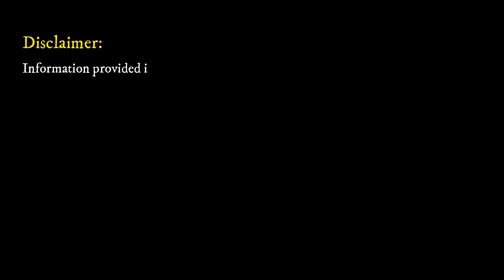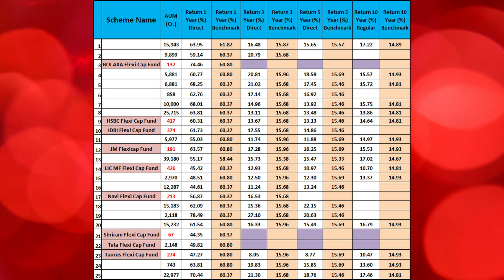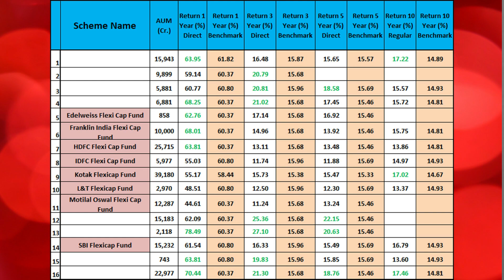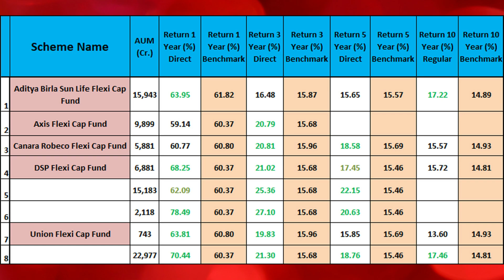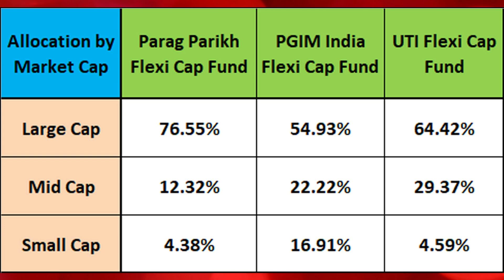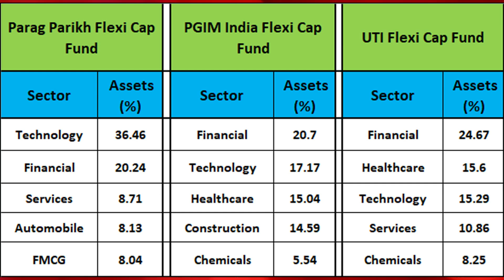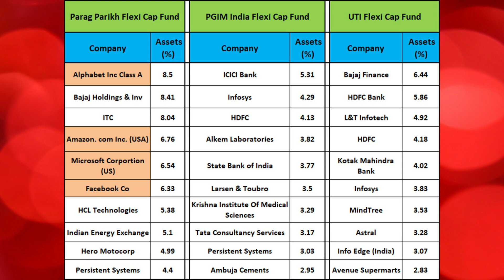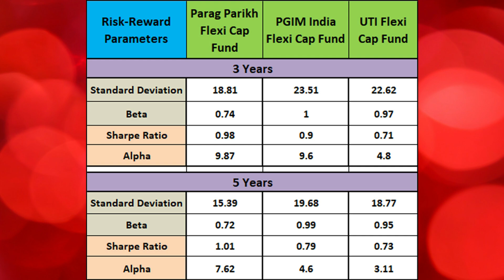Top 3 Flexi Cap Mutual Funds for Beginners in 2021 I Top Mutual Funds in India 2021I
In this video, we have explained in detail the selection process of Top flexi cap funds out of 26 flexi cap funds in flexi cap category.
We get following information in this video :

How to select best flexi fund fund
Returns of all flexi cap mutual funds in 2021
Alpha, Beta, Standard deviation & Sharpe ratio of Top Flexi Cap Fund in 2021
Market cap allocation of Top Flexi Cap Fund in 2021
Sector & Stock Analysis of Top Flexi Cap Fund in 2021

Time Stamp :
00:00 - Start
00:55 - What are flexi cap scheme/funds ?
01:20 - AUM and returns of all Flex Cap Funds 2021
04:05 - Top 8 Flexi Cap Funds in 2021
04:38 - Returns of Top 3 Flexi Cap Funds in 2021
04:58 - Market cap allocation of Top Flexi Cap Fund in 2021
05:44 - Sector analysis of Top Flexi Cap Funds in 2021
06:32 - Stock Portfolio of Top Flexi Cap Funds in 2021
07:45 - Alpha, Beta, Standard deviation & Sharpe ratio of Top Flexi Cap Fund in 2021
08:58 - Ranking of Top 3 Flexi cap mutual funds in 2021
09:13 - Conclusion